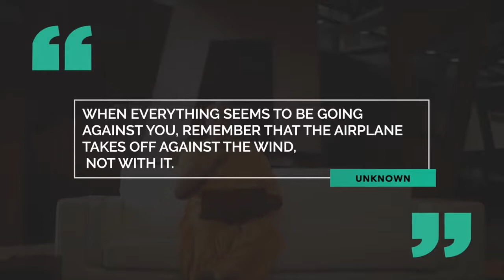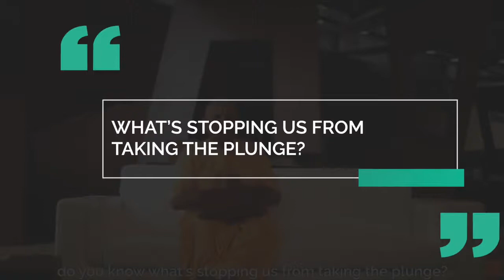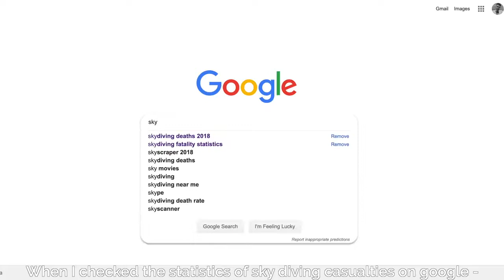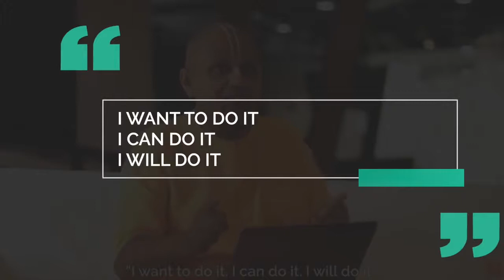Guru Gaur Gopal on How Skydiving Can Change Your Life (Extended Version)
Guru Gaur Gopal visits Skydive Monterey Bay to do his first skydive, and in the process, discusses how adventurous experiences can change our lives.

Gaur describes how facing your fears, moving outside your comfort zone, can reconnect you to childhood wonder, change your perspective on risk and ultimately shift how you perceive your life. He not only extends the challenge to his viewers, but he goes on his on skydiving journey as well.